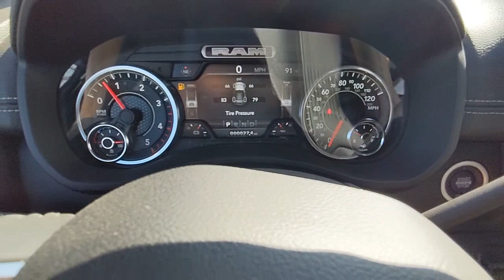2023 Ram 3500 Natchez, Woodville, Gloster, MS, Vidalia, Ferriday, LA 532598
Granite Crystal Metallic Clearcoat New 2023 Ram 3500 Laramie available in Natchez, Mississippi at Natchez CDJR. Servicing the  Woodville, Gloster, MS, Vidalia, Ferriday, LA area.

Natchez CDJR
201 Sergeant Prentiss Dr